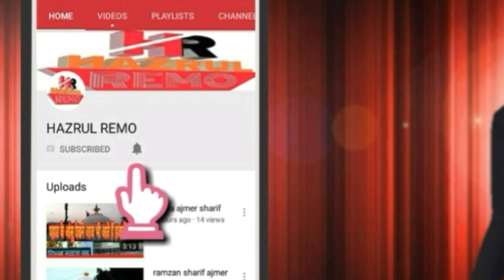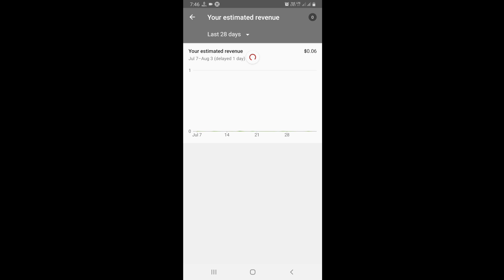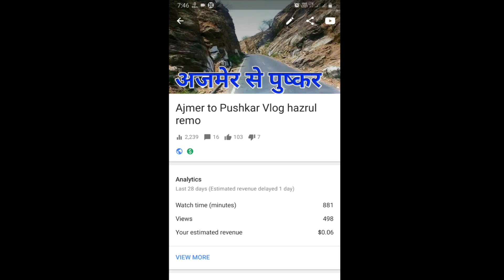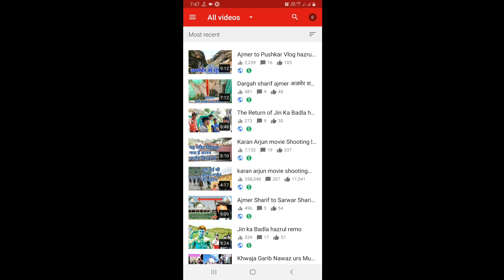1000 views par youtube se kitna paisa milta hai hazrul remo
1000 views par youtube se kitna paisa milta hai hazrul remo

1 hazrul remo ki new video
2 hazrul remo 2019 ki video
3 hazrul remo ki video
4 hazrul remo funny videos
5 hazrul remo full comedy
6 hazrul remo ki Vlogs